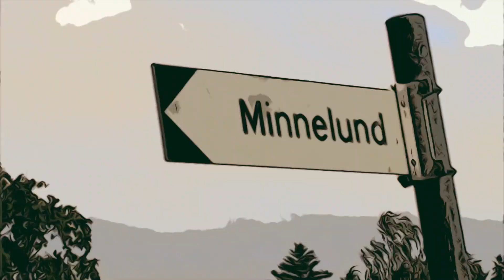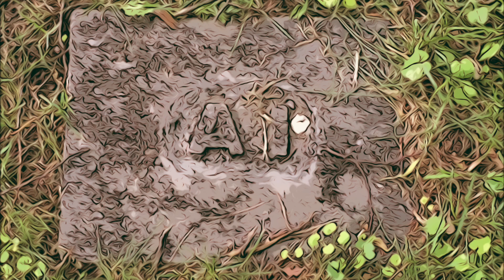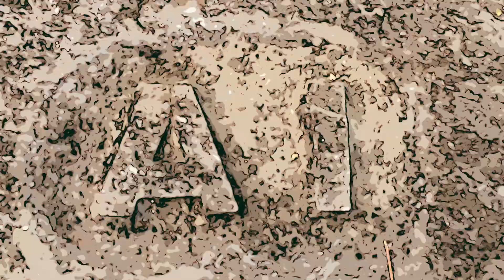Atlantis Velforening - Kirkegården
Hørespill med Nora og Henrik. Turen går til kirkegården, hvor de reflekterer over tilværelsens store spørsmål.